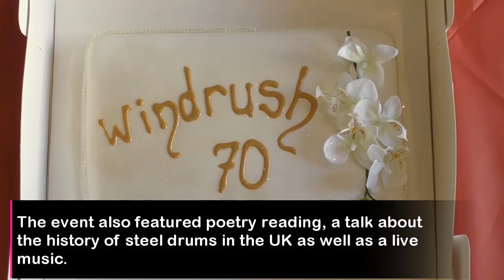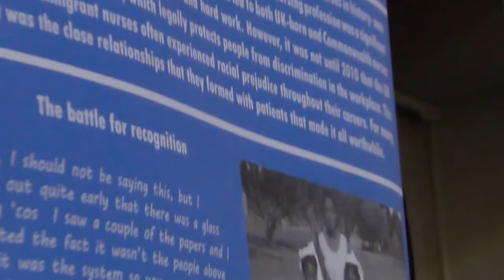Windrush anniversary celebrated in Barking and Dagenham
To mark the 70th anniversary of it's arrival, Barking and Dagenham Council organised a celebration held at Barking Town Hall. Featuring live music as well as speeches from the High Commissioner of Jamaica and Patrick Vernon OBE, the event focused on the positive impact the Windrush generation had on Britain, especially the NHS.